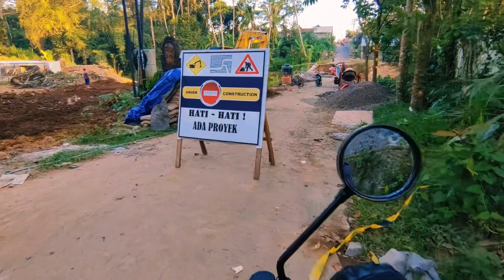Riding random ga bisa lewat gara gara jalan putus - motovlog gabut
please support nya coy, untuk subscribe ke channel ini supaya lebih berkembang lagi dan aktifkan lonceng nya supaya tidak ketinggalan video terbaru dari channel gue, dan jangan lupa komen , like dan share ya coy.

find me